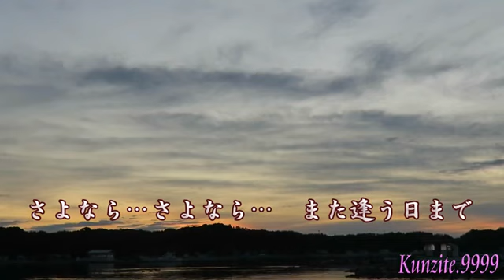椎名佐千子「さよなら特急」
2016年4月6日発売「椎名佐千子 ベストセレクション 2016」より 歌手：椎名佐千子 作詞：仁井谷俊也 作曲：鈴木 淳 編曲：前田俊明 撮影場所…三.

作詞：仁井谷俊也 作曲：鈴木淳 リリース：対馬海峡 c/w、2004.9.1.

作詞：仁井谷 俊也 作曲：鈴木 淳 この曲「さよなら特急」は、椎名佐千子さんが2004年9月1日にリリースした「対馬海峡」のカップリング曲です.